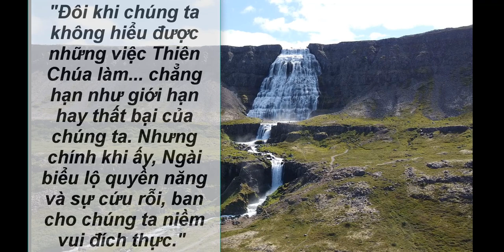Cầu nguyện cùng Đức Giáo Hoàng ngày 13.02.2022 - Tông đồ cầu nguyện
Hình ảnh được cung cấp bởi Dieter_G từ Pixabay
Video của Aric Shelby từ Pixabay
Photo by Gabriella Clare Marino on Unsplash
Hình ảnh được cung cấp bởi StockSnap từ Pixabay
Hình ảnh được cung cấp bởi ariyandhamma từ Pixabay
Hình ảnh được cung cấp bởi congerdesign từ Pixabay
Video của MART PRODUCTION từ Pexels